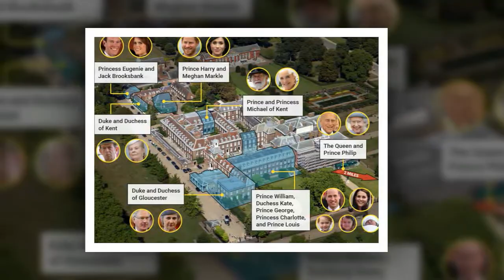Who are the new neighbors of William and Kate at Kensington Palace?